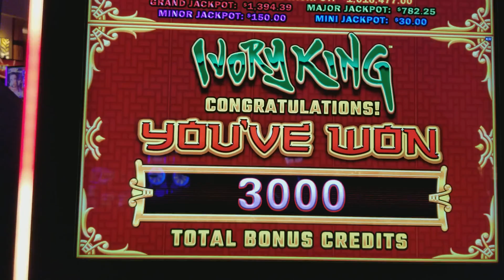Ivory King bonus .